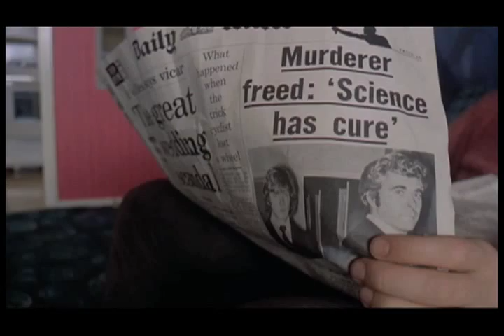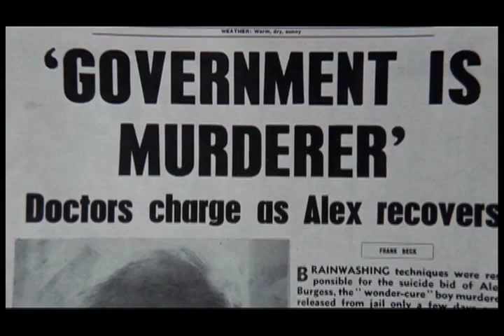A Clockwork Orange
Kubrick's A Clockwork Orange mixed to Sympathy for the Devil.